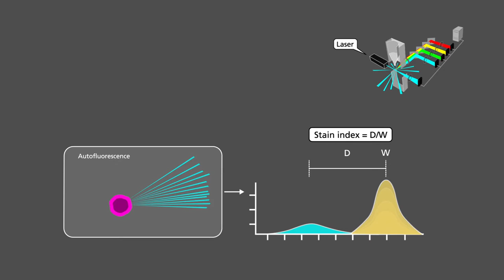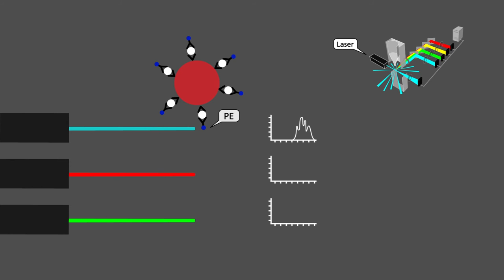Introduction to FACS 5 Danish